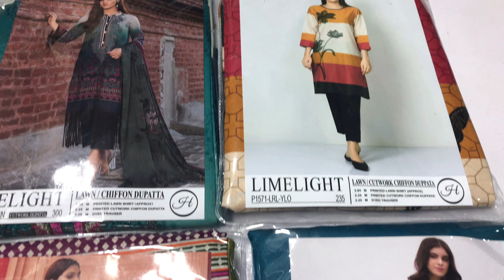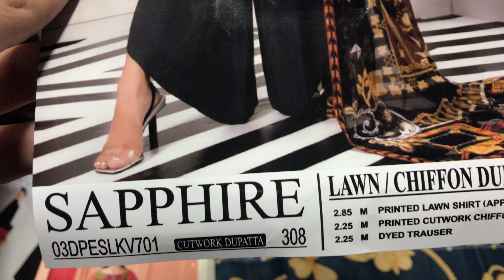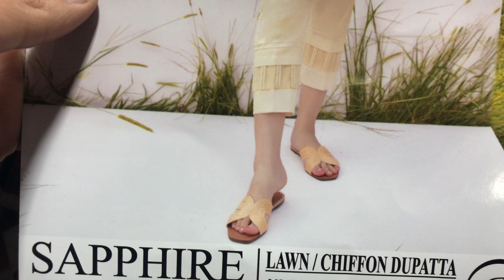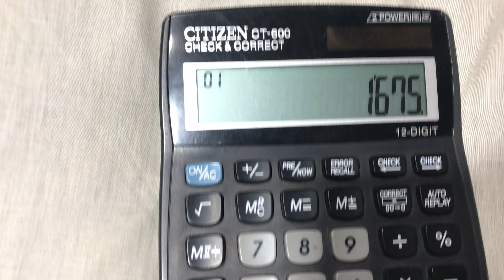SPECIAL VARIETY | LAWN WITH CUTWORK CHIFFON DUPATTA LADIES SUITS ONLINE SHOPPING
HAMMAD ARTS LAHORE
We Presents Brands Master Replica and Digital Prints Variety

3 Piece

Shirt
Lawn 90/70 and 80/80
Neckline Embroidery
Dupatta
Printed Cutwork Chiffon Dupatta
Trouser
Dyed Trouser

SIZE
Shirt         2.85 Meters
Dupatta   2.25 Meters
Trouser   2.25 Meters

Address

41-D ground floor new azam cloth market Lahore
Phone
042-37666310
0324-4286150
Old sitara shop no 2 near rehra bazar kashmir block azam cloth market lahore.
Phone
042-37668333